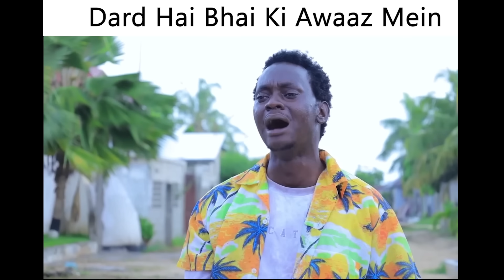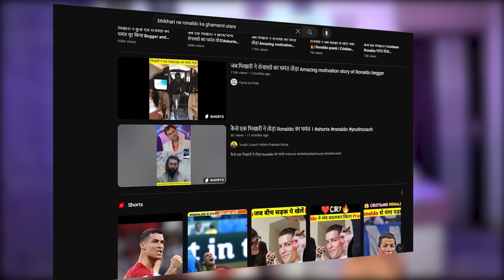These Motivational Nibbas will Make You Emotional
Today we are watching some very inspiring and motivational shorts.